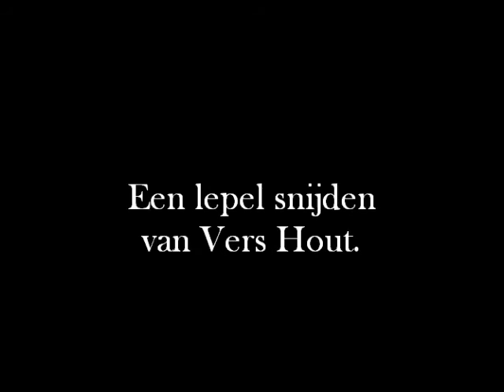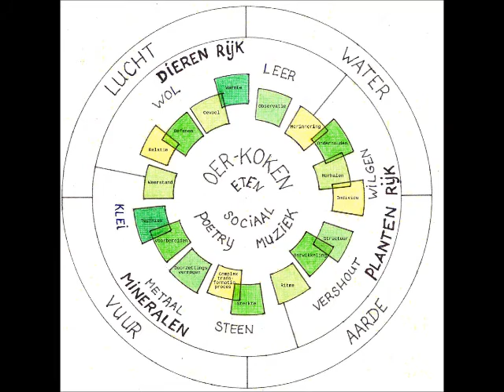The Green Circle Hoe maak je een lepel van Vers Hout Deel 2 vormgeven met de kantbijl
The Green Circle  Hoe maak je een lepel van Vers Hout  Deel 2 vormgeven met de kantbijl .Door Daan de Leeuw
Meer leren? Kom een workshop volgen bij The Green Circle in Vers Houtbewerken, Smeden, Manden Vlechten of Beeldhouwen.
Werken met de Meesters in het Vak in een prachtig natuurgebied. Met een maaltijd van oerkoken inbegrepen.